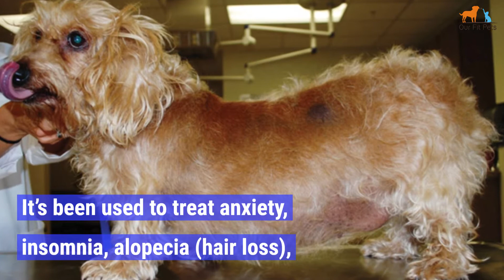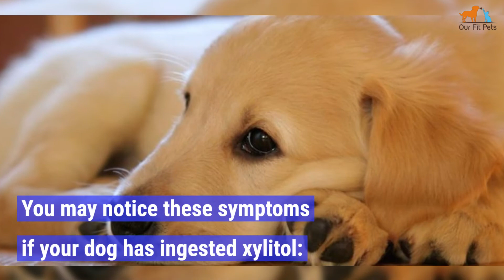My Dog Ate A Melatonin Gummy - What Should I Do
Do you take melatonin gummies to sleep better at night? Has your dog eaten a melatonin gummy? Then you’ve come to the right place!

What are Melatonin Gummies?

Melatonin gummies are supplements that contain melatonin. They’re made into cute gummy shapes, which are perfect for anyone who has trouble swallowing pills.

Melatonin is a hormone that is used to regulate our sleep cycles. Some people low in this hormone have a very difficult time sleeping. However, if they use the supplement, some people have reported sleeping better than ever. Melatonin helps you fall asleep harder and faster. These are safe for people who may be unable to take sleeping medications.

It’s interesting to note that melatonin is sometimes used to treat dogs. It’s been used to treat anxiety, insomnia, alopecia (hair loss), Cushing’s disease, and more.

Will Melatonin Hurt My Dog?

In most cases, if your dog’s eaten just one pill (depending on the pill’s dose and your dog’s size), your fur baby should be OK. However, if the dose was too big, then your dog could show these symptoms:

Drowsiness
Upset stomach
Insulin resistance (in diabetic dogs)
Increased heart rate
Allergic reaction

You should always call the vet if you’re worried about any symptoms your dog is showing. Your vet will have the information needed to see if they need to see your dog or not.

Xylitol in Melatonin Gummies

While most dogs will be OK after eating one melatonin gummy, you’ll want to check the product’s packaging. Take a look at the melatonin bottle and read the label. Did the gummies contain xylitol? If so, then you should call the vet right away. Let them know the dose of the pill, and they’ll let you know if you need to bring your dog in or not.

The problem with xylitol is that it is extremely toxic to dogs.

Symptoms of Xylitol Poisoning in Dogs

You may notice these symptoms if your dog has ingested xylitol:

Tremors
Weakness
Lack of coordination
Inability to work/move
Seizures
Collapse

Symptoms of xylitol poisoning usually appear within 30 minutes after the dog ingested it. If you notice any of these symptoms in your dog, be sure to call the vet immediately.

While melatonin may be safe for dogs, never give your dog this supplement unless the vet has advised this. And always read the product packaging when your dog does get into something he shouldn’t. The product could contain toxic substances that could make him very sick.